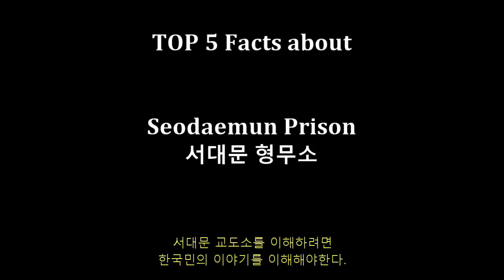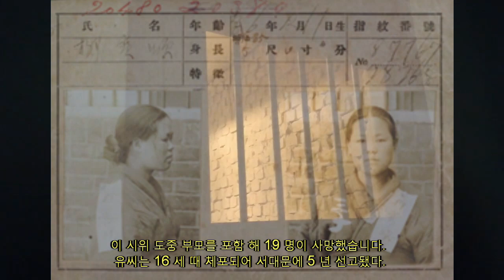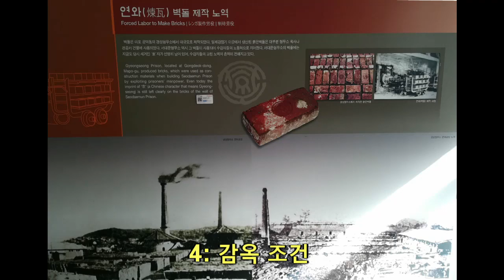Seodaemun Prison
Top 5 facts about Seodaemun Prison